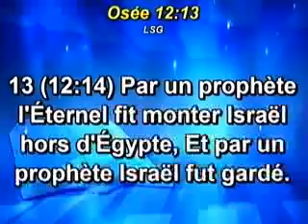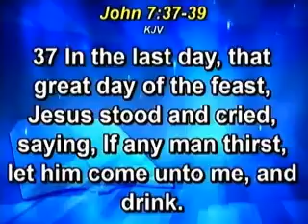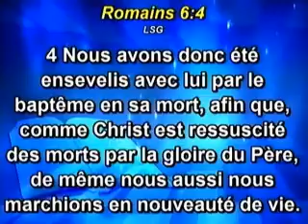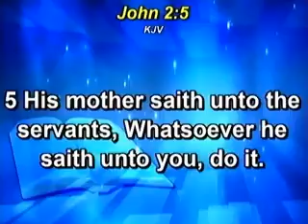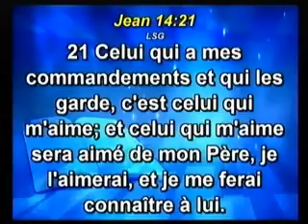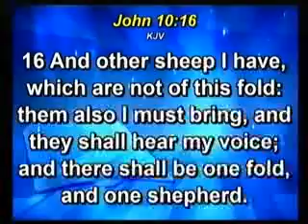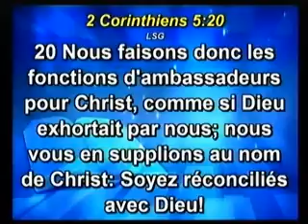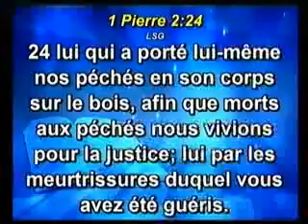Why Jesus Came to the World Pt 1 Bishop David O Oyedepo